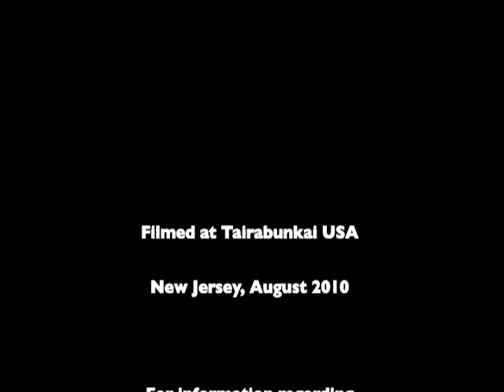Taira Bunkai 2010 seiyunchin training notes Part 2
Some variations on Taira Masaji's Seiyunchin kata bunkai learned at Tairabunkai 2010 Seminars in New Jersey. For DVDs featuring Taira Sensei's method go